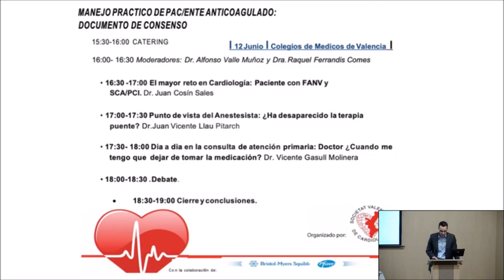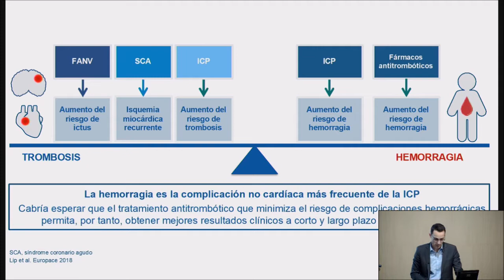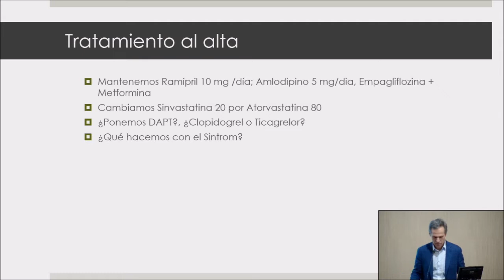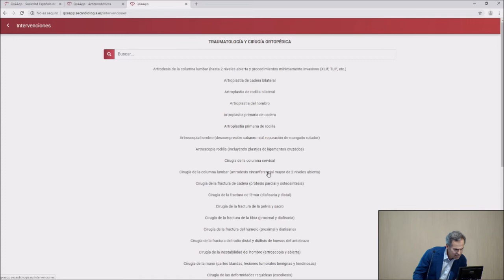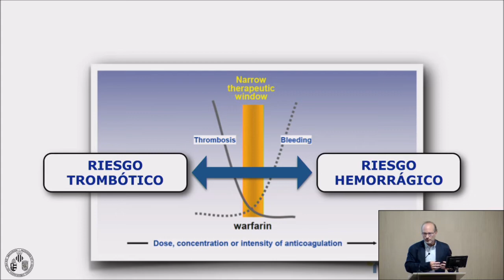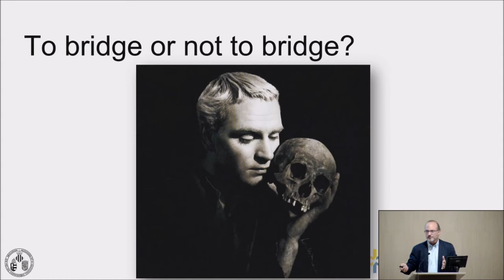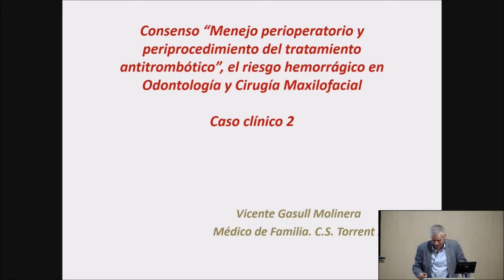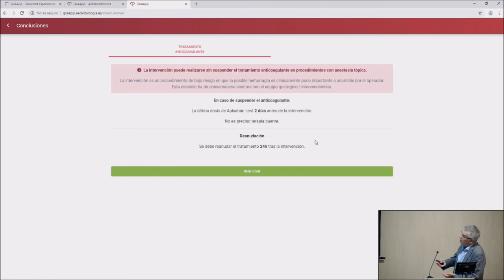MANEJO DE PACIENTE ANTICOAGULADO:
DOCUMENTO DE CONSENSO